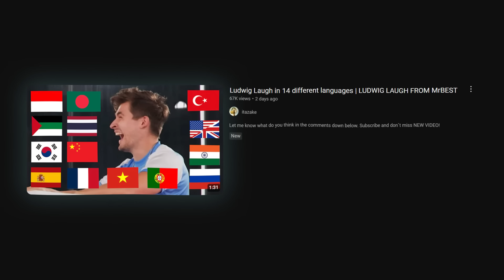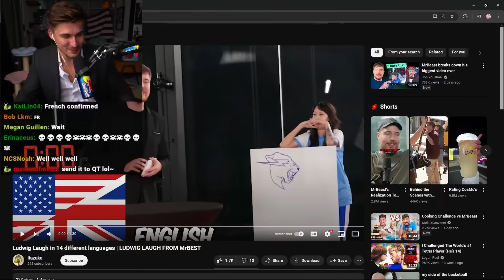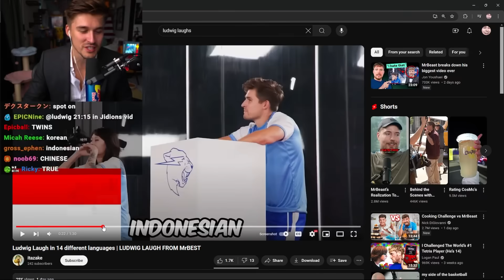Ludwig reacts to his voice in 14 languages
original video:
youtu.be/b3zXSLRFz5g?si=gJQdWARSKR0IOXzN